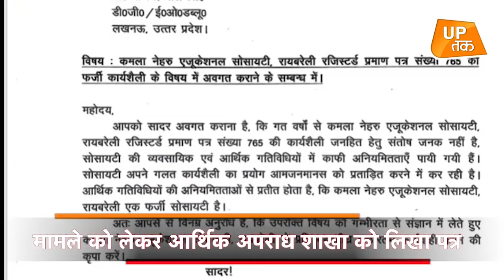Aditi Singh ने एक बार फिर खोला मोर्चा, कईयों की बढ़ सकती हैं मुश्किलें!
कांग्रेस की विधायक अदिति सिंह ने कमला नेहरू एजुकेशनल सोसाइटी फर्ज़ीवाड़े के मामले में आर्थिक अपराध शाखा को पत्र लिखा है.. पत्र में सोसायटी द्वारा गलत कार्यशैली का प्रयोग करके प्रताड़ित करने का आरोप लगाया गया है और जांच की मांग की गई है..

घर बैठे बैठे अपने दोस्तों के साथ Playerzpot पर खुद भी खेले, उन्हें भी खिलवाये और जीतिए आकर्षक इनाम..